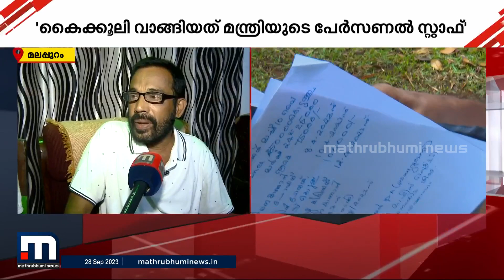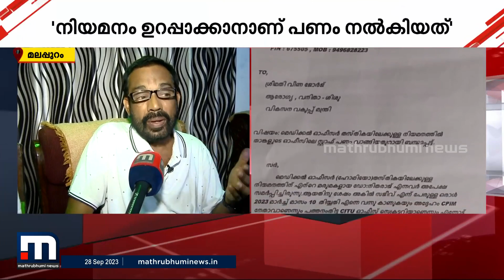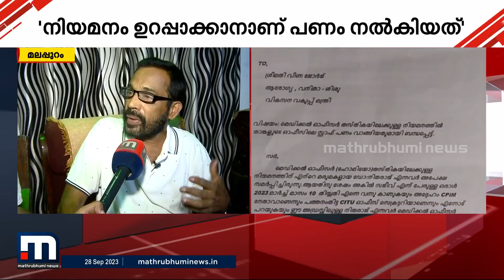കൈക്കൂലി വാങ്ങിയത് മന്ത്രിയുടെ പേഴ്സണൽ സ്റ്റാഫ്‌; ആരോപണത്തിൽ ഉറച്ച് പരാതിക്കാരൻ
കൈക്കൂലി വാങ്ങിയത് മന്ത്രിയുടെ പേഴ്സണൽ സ്റ്റാഫ്‌; ആരോപണത്തിൽ ഉറച്ച് പരാതിക്കാരൻ ഹരിദാസൻ

Happy viewing!